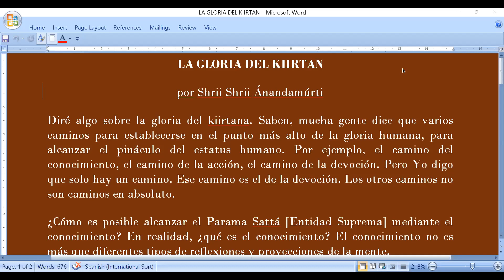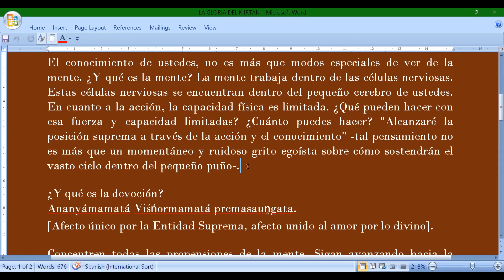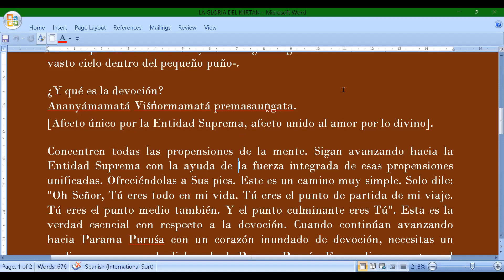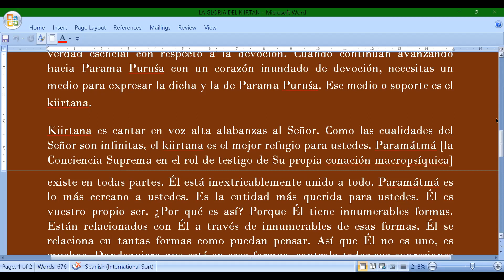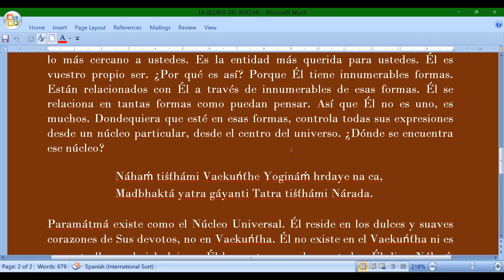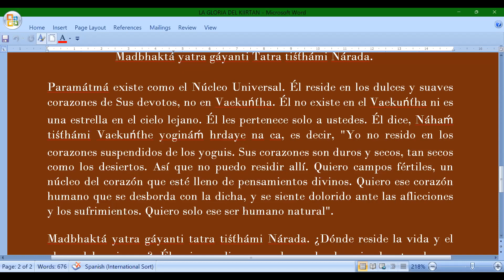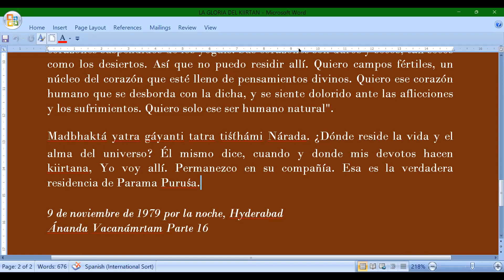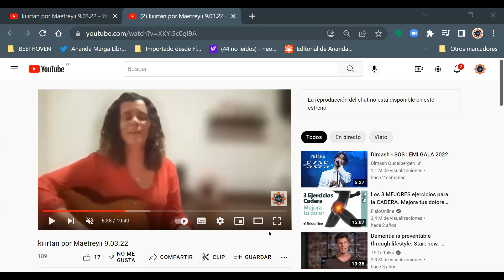La Gloria del Kiirtan: Autor Shrii Shrii Ánandamúrti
Explica Didi Ánanda Harimayá
Kiirtan